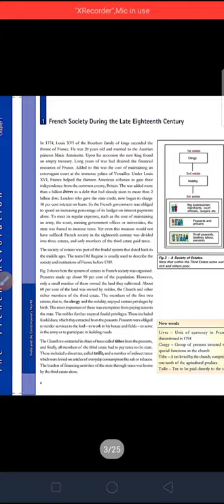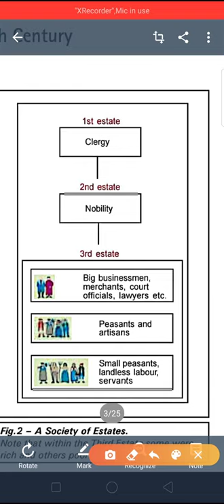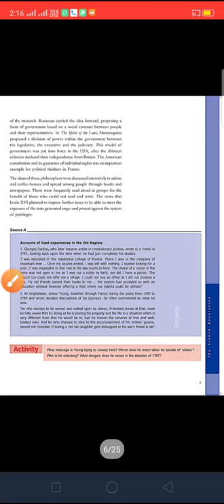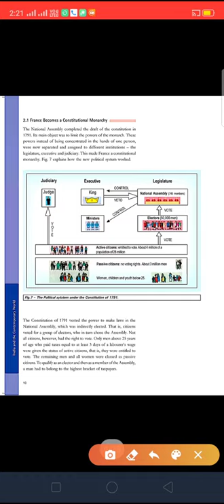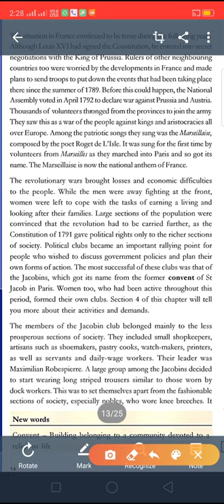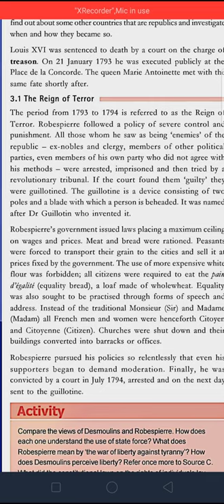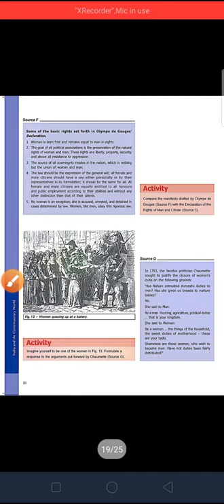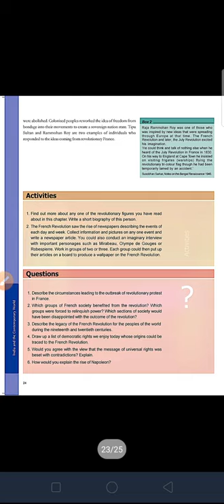Class IX, Social Science, History, CPS Online Teaching,2020-21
Chapter:- 1 , French Revolution, Description